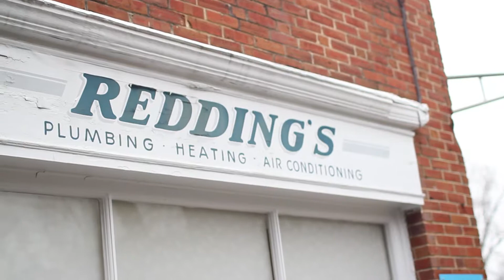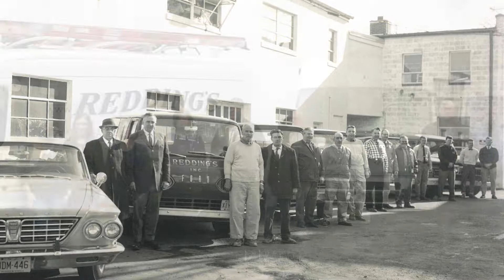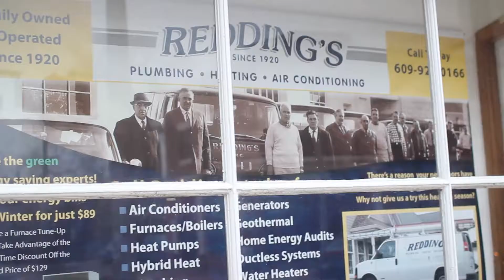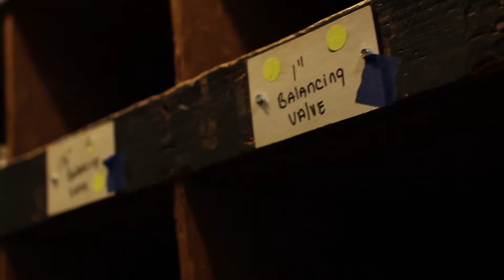Local Heating Repair West Windsor NJ 08550 Heating Service West Windsor NJ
Are you searching for heating repair companies in West Windsor NJ? Not all heating repair and heating service companies serving West Windsor, NJ 08550 and surrounding Mercer County, NJ areas are the same, that is why it is important to find a heating service and heating repair company with decades of trust and experience backing them in Lawrence, NJ. Redding's Plumbing, Heating and Air Conditioning have been in business since 1920 and since then 4 generations of Redding's have been providing high quality HVAC service and repairs to the residents of their local West Windsor, NJ community. You do not stay in business for nearly 100 years without being trusted and exceptional at what you do. Redding's repair and service all of the top brands of heating equipment, boilers and furnaces. They have boiler maintenance and furnace maintenance programs in place so that their clients are not worrying about their heating breaking down during the cold winter months.

Heating Repair West Windsor, NJ and Heating Service West Windsor, NJ:
To schedule your heating repair or heating service in West Windsor, NJ 08550 visit their website or call them today! Their fantastic team will be out to efficiently service your heating equipment. If you are experiencing an emergency breakdown they also offer 24-hour service for when you need it the most!

For heating repair and heating service in West Windsor, NJ 08550 see the local team at Redding's Plumbing, Heating and Air Conditioning!